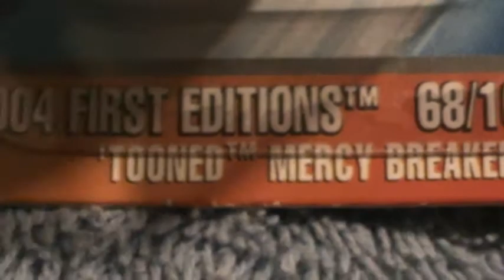Mercy Breaker Tooned